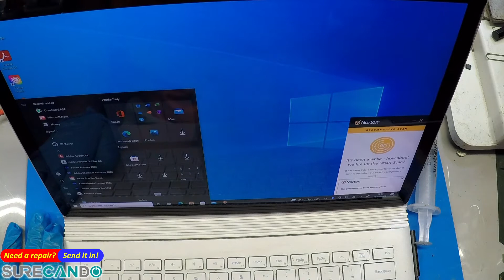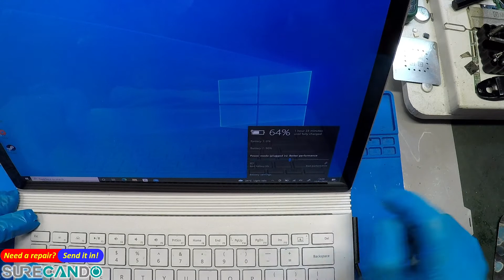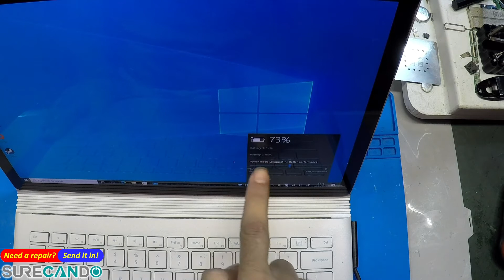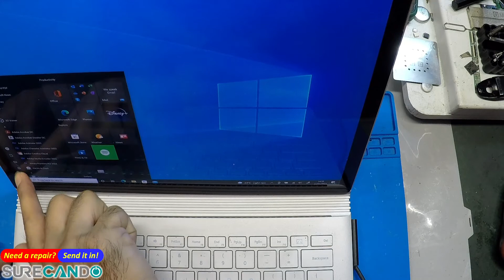Microsoft Surface Book Battery not detected, not charging, not releasing screen. Fixed. 1703